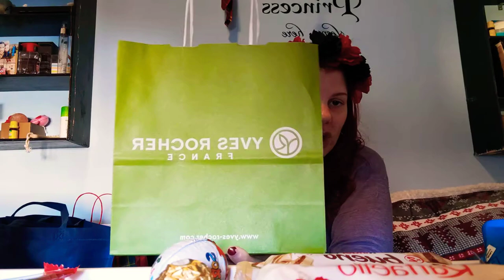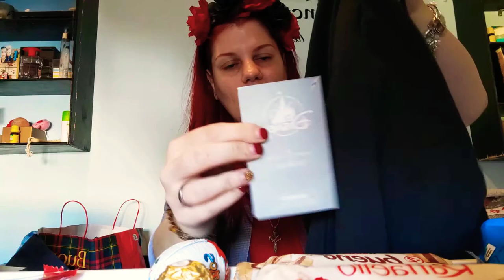I MIEI ACQUISTI CON I SALDI INVERNALI 2021🛍️ || RED PRINCESS 👑🌹🔥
👑 ALIEXPRESS LISTA DEI DESIDERI